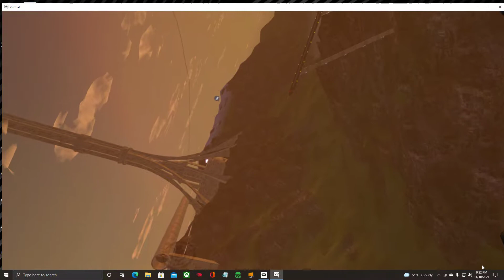Test Pilots - Kill Streak (VR Chat)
Test Pilots - More dogfighting action (VR Chat)
Gen. Obvious